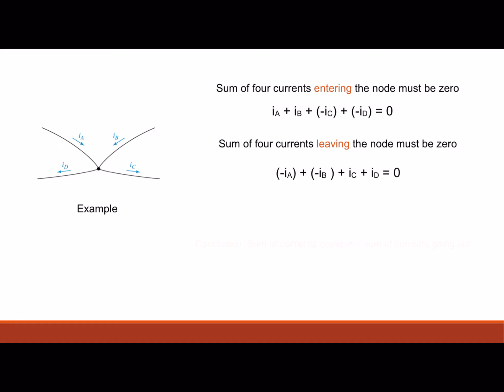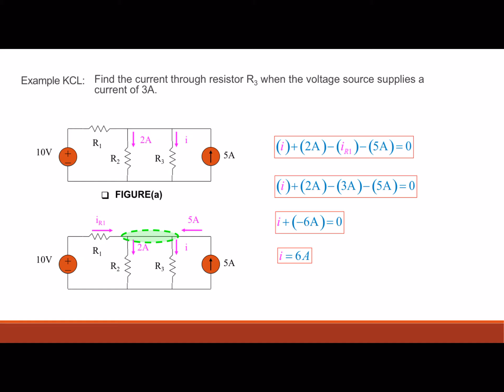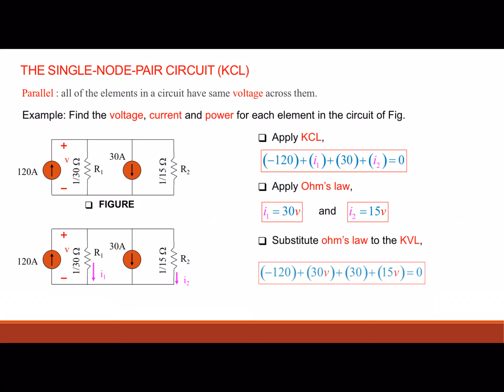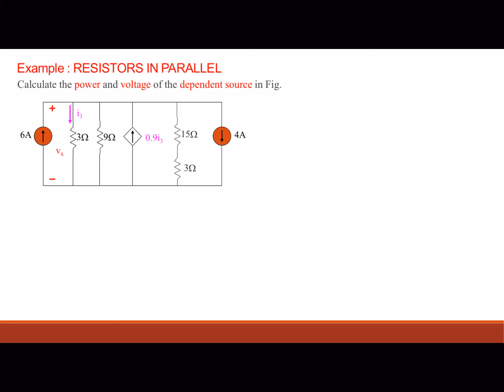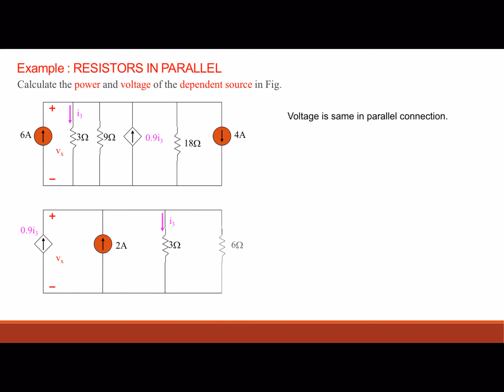KCL Law ( Kirchhoff's Current Law) with Examples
KCL law ( Kirchhoff's Current Law)
-Single Node Pair Circuit
-Current Source in Parallel